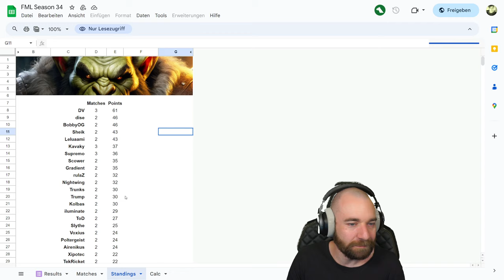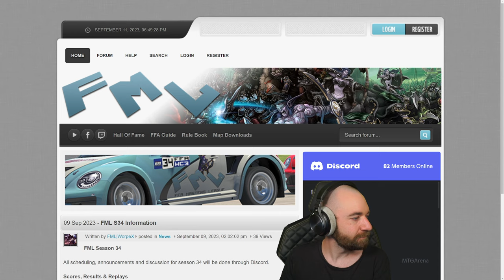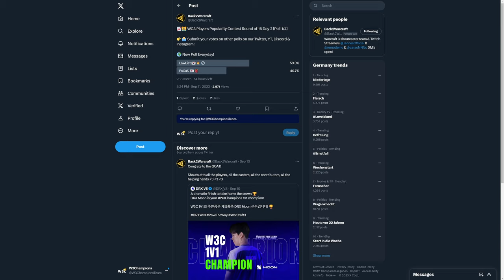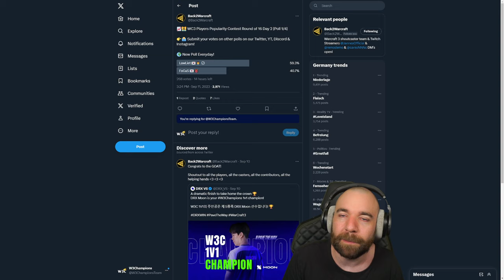WC3 - Dise vs Sheik vs 5Tein vs Kolbas - Playday 19 - FFA Masters League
FFA Masters League Playday 19
Dise vs Sheik vs 5Tein vs Kolbas
Cast by: Neo, RulaZ & GhostGGGL